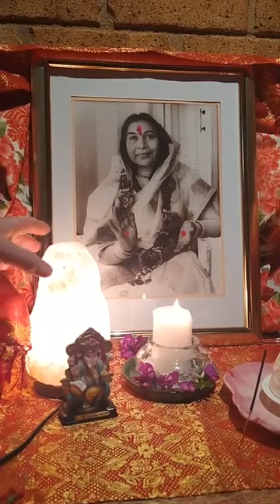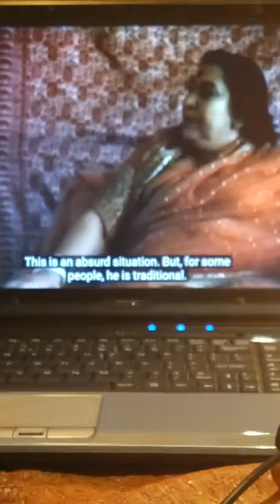HE HAS TO BE PRASANNA | SAHAJA YOGA MORNING MEDITATIONS ☀️🌷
CONDUCTED DATE: 22nd Sep 2022

Happy Meditating!